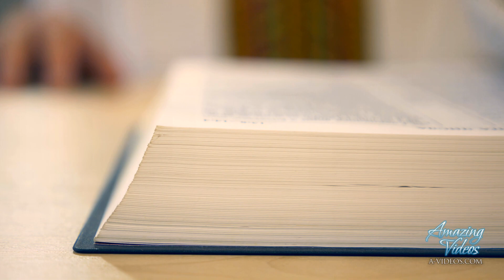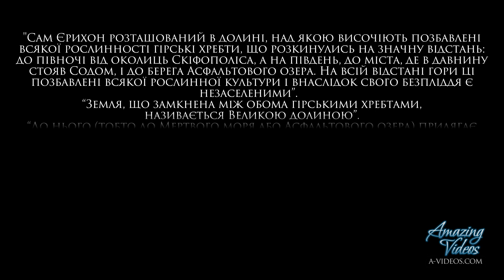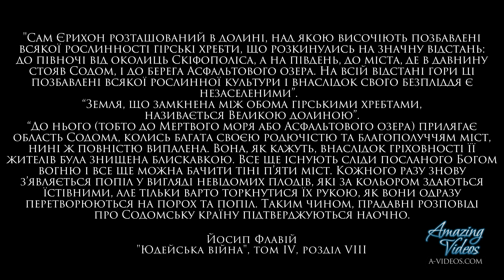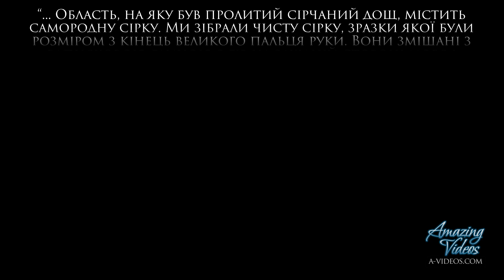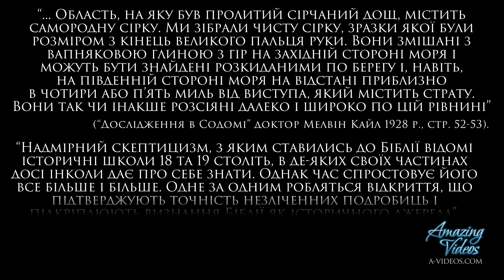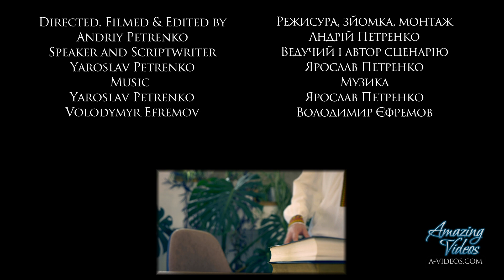Знахідки міст Содом і Гомора - А що каже Біблія - Випуск №8